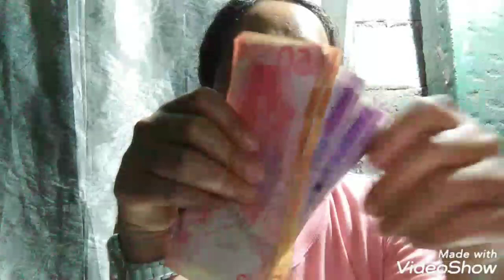PART2 HOW TO COOK CAMOTE Q AND TURON BANANA FOR SALE